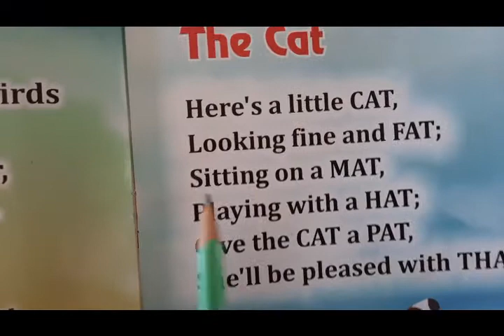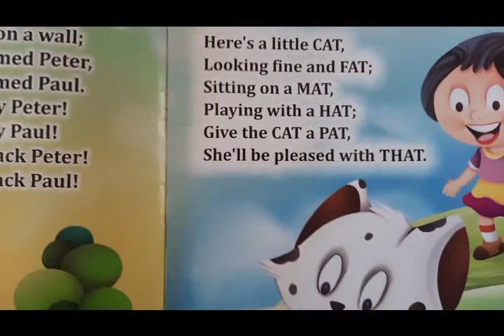Class KG2 Rhyme The Cat